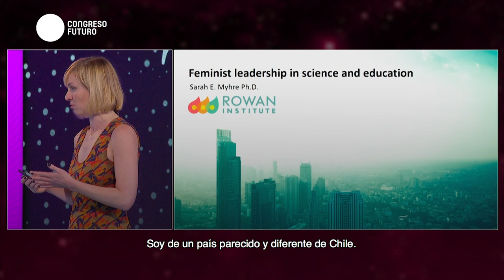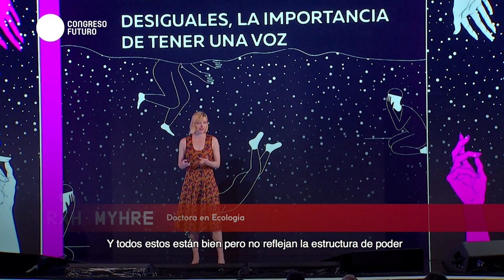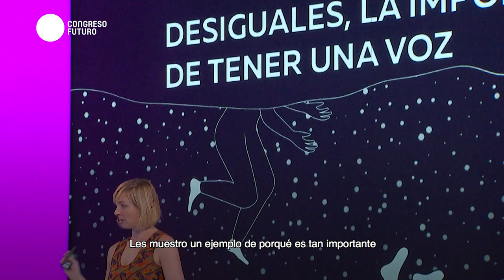Sarah Myhre | Liderazgo, feminismo y cambio climático | Congreso Futuro 2019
Sarah Myhre: Doctora en Ecología de la Universidad de California, Investigadora Asociada en la Escuela de Oceanografía de la Universidad de Washington. Líder en el campo de la ciencia climática y la comunicación de la ciencia. También es una defensora intransigente de las voces y el liderazgo de las mujeres, tanto en la ciencia como en la sociedad. Sus líneas de investigación se centran en los registros de sedimentos marinos para comprender cómo los abruptos períodos de calentamiento del pasado se comparan con los cambios que los científicos están observando hoy en día: aumento de los niveles de dióxido de carbono, aumento de la temperatura de la superficie global y aumento del nivel del mar.